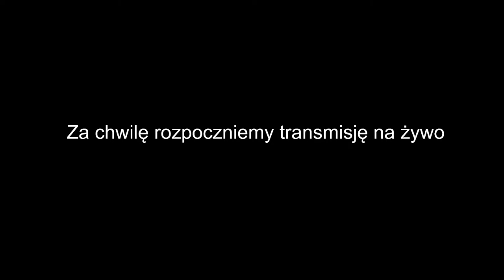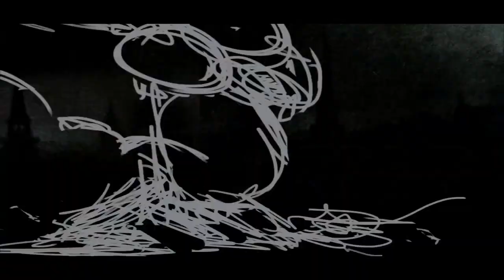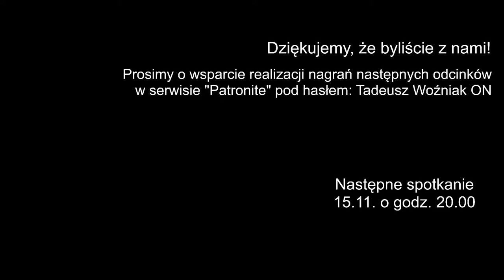Tadeusz Woźniak ON - Odcinek 4 - gość: Gaba Kulka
Transmisja live: Tadeusz Woźniak ON - Odcinek 4 - gość: Gaba Kulka